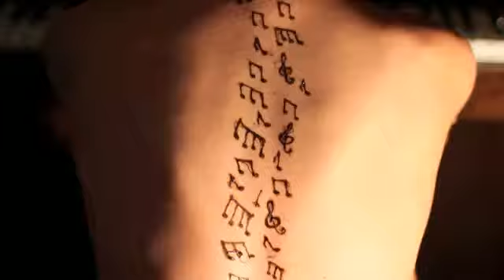Irina Malaya (Funky Child)- note of dance.mp4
ma experiment with ma dance